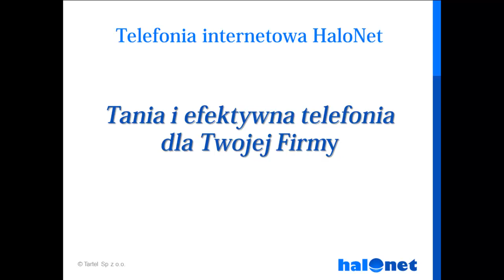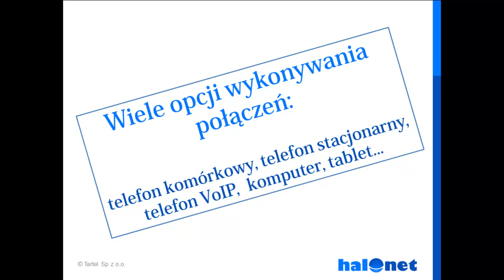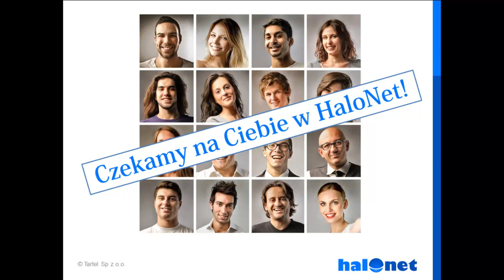Telefonia HaloNet - atuty i referencje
Zobacz dlaczego warto korzystać z telefonii HaloNet? Poznaj opinie Klientów.